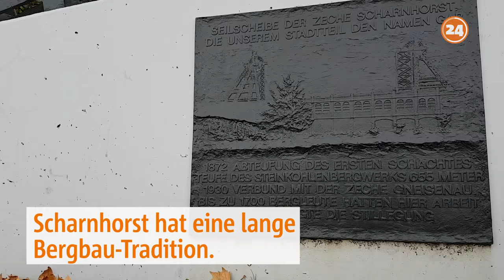RUHR24 zu Gast im (alten und neuen) Zentrum von Scharnhorst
Eigentlich gibt es in Scharnhorst seit 1975 keine Zeche mehr. Trotzdem ist der Bergbau an vielen Ecken im Stadtteil zu spüren. Stadtgespräch sind aber ganz andere Dinge. Wir haben uns mit verschiedenen Menschen in Scharnhorst (Alt und Neu) unterhalten und versucht, den Pulsschlag des Stadtteils zu spüren.